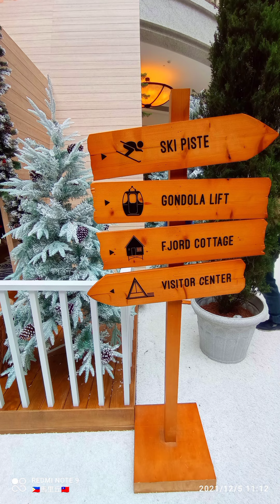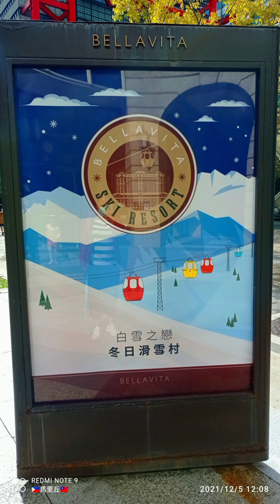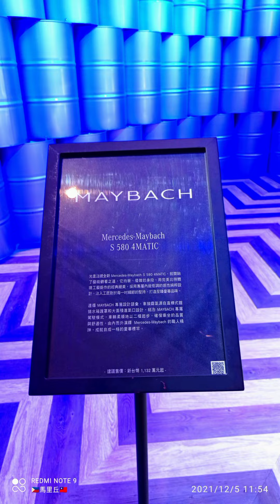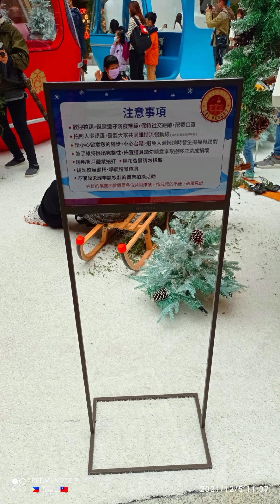Bellavita Ski Resort 🇹🇼